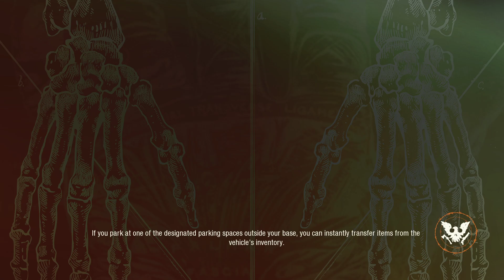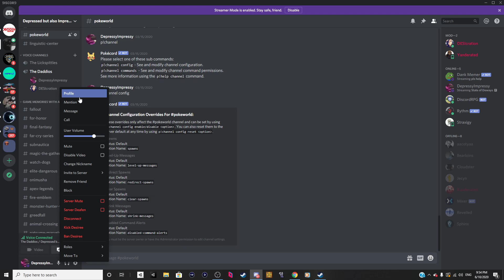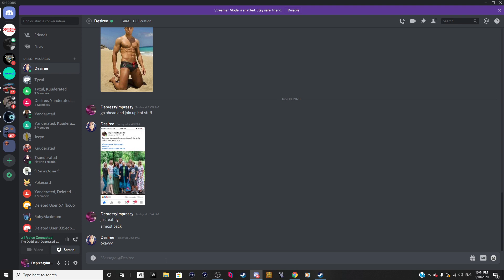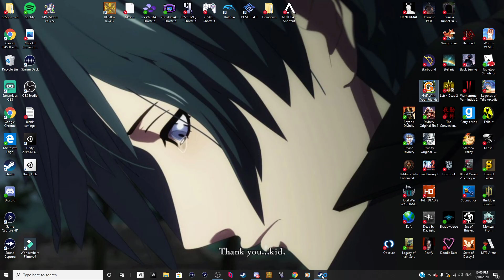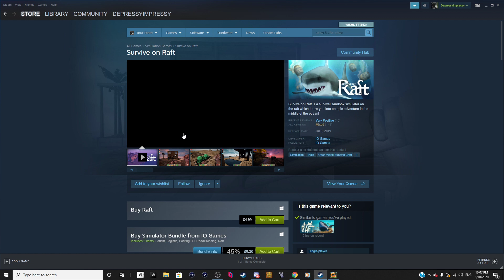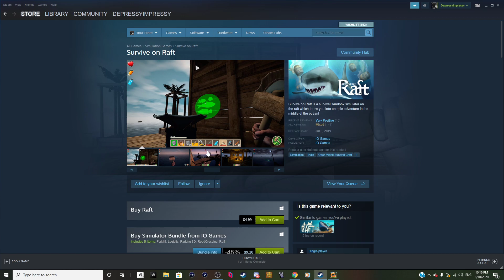State of Deways